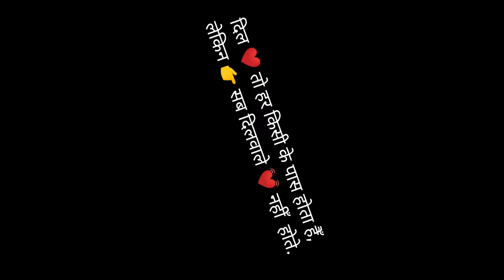व्हाट्सएप व्हाट्सएप स्टेटस वीडियो 2021 का न्यू शायरी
1appy sawan status 2-# love sawan status video 3- happy sawan status video 4- sawan WhatsApp status 5- happy sawan WhatsApp status मेरे प्यारे दोस्तों आप सभी को हमारे YOUTUBE CHANNEL (Bablu Raina official) पर स्वागत है!